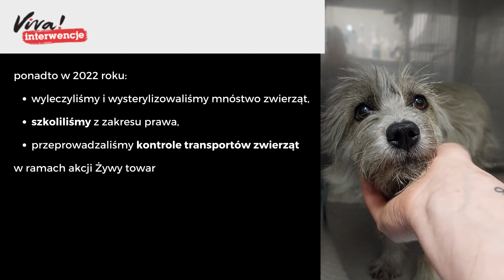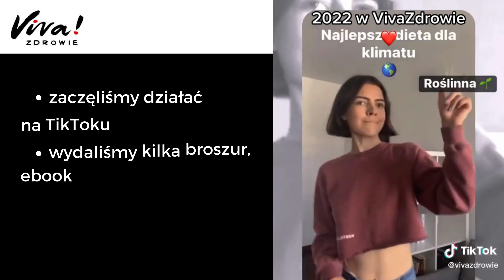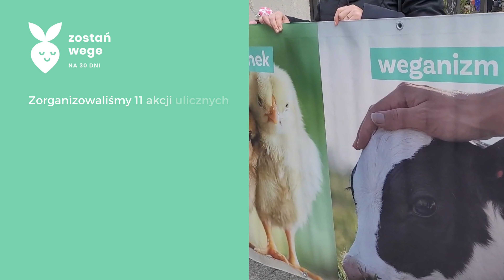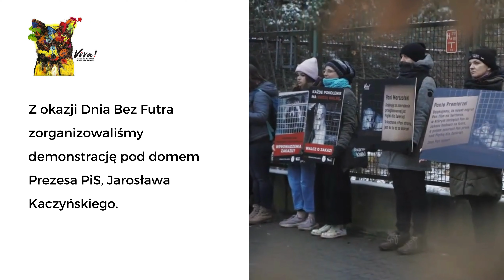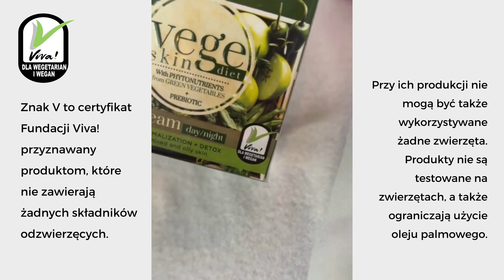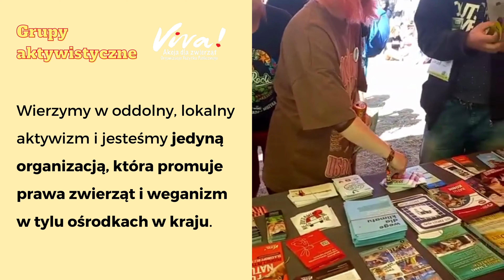Tyle zrobiliśmy dla zwierząt w 2022 roku w Fundacji Viva!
Chcesz pomóc zwierzętom? Przekaż 1,5% podatku:
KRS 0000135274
Przedstawiamy krótką prezentację na temat działań w poszczególnych kampaniach Vivy! w 2022 roku.
Nasze akcje dla zwierząt obejmują m.in. interwencje w przypadkach znęcania się nad zwierzętami oraz interwencyjne odbiory w najbardziej drastycznych przypadkach.
Zwierzęta, które trafiają pod naszą opiekę, poddawane są leczeniu i terapii behawioralnej. Szukamy dla nich domów tymczasowych, a docelowo stałych. Rocznie znajdujemy domy dla ponad 1600 zwierząt.
Ponadto prowadzimy Schronisko w Korabiewicach, gdzie opiekujemy się rocznie ponad 600 zwierzętami różnych gatunków. Nasze Schronisko to azyl nie tylko dla psów i kotów, ale także dla lisów i jenotów oraz tzw. zwierząt gospodarskich, takich jak krowy, kozy, owce, świnie i kury, ale także konie i kuce. W sumie pod opieką Fundacji Viva! jest ponad 120 koni — w kilku miejscach w Polsce.
Ponadto prowadzimy liczne śledztwa, których wynikami dzielimy się z opinią publiczną, a także — jeśli to zasadne — organami ścigania. Nie ustajemy w wysiłkach, aby sprawiedliwość dosięgnęła wszystkie osoby, które krzywdzą zwierzęta. Walczymy o to w sądach oraz poprzez nagłaśnianie przypadków znęcania, także w ubojniach.
Także w 2022 edukowaliśmy z zakresu zdrowia, promując dietę roślinną i etyczne wybory konsumenckie. Inspirowaliśmy, prowadząc warsztaty, szkolenia i wykłady. Nasi aktywiści ponad 260 razy wychodzili z akcjami na ulice polskich miast, działając w ramach grup lokalnych w 14 miastach.
To zaledwie część naszych działań. Aby być na bieżąco, koniecznie śledź nasze media społecznościowe: